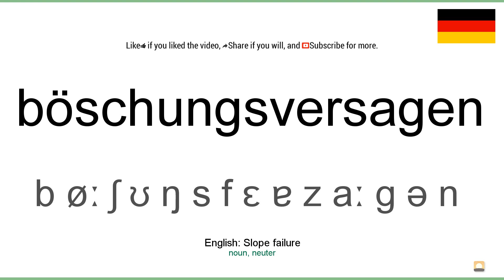How to pronounce: Böschungsversagen (German)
How to pronounce böschungsversagen in german
Wie böschungsversagen ausgesprochen Deutsch
Die deutsch aussprache von dem wort böschungsversagen.
Cómo pronunciar böschungsversagen en aleman
Comment prononcer böschungsversagen en allemand
Come pronunciare böschungsversagen in tedesco